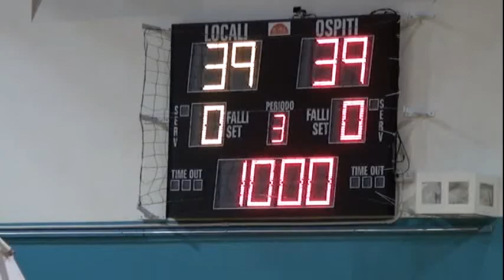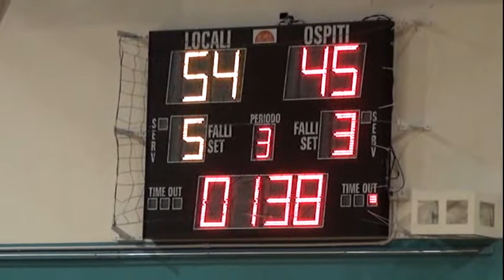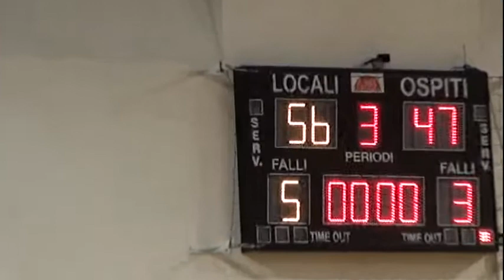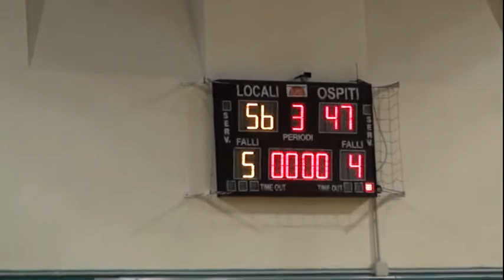3T Sacrata Falconara 26.05.2013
1° Torneo di Basket Potenza Picena Under 14 Elite
Palazzetto dello Sport "Palaprincipi" P.Potenza Picena
25/26 Maggio 2013  Squadre Partecipanti
BK Falconara -- BK M.Granaro -- BK Castelraiomondo -
BK Recanati -- BK Sacrata -- BK Osimo
FINALE PER IL 1° E 2° POSTO
Vedi tutto l'evento clicca il link sotto